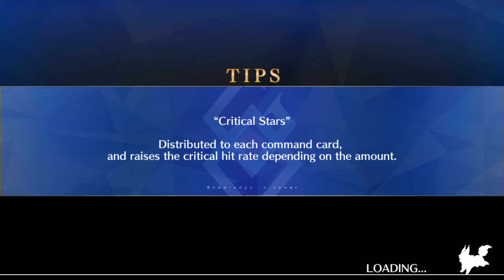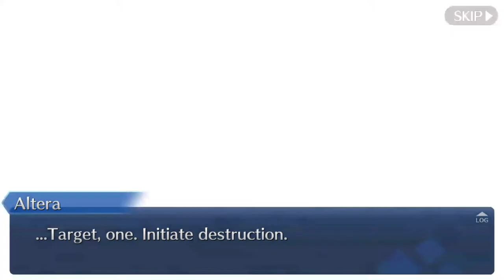Fate/Grand Order part 123: the other Celtic Servants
Wrapping up the Thanksgiving event. Scáthach helps Mash and femC fight Fafnir, then leaves the remaining battles to her students.